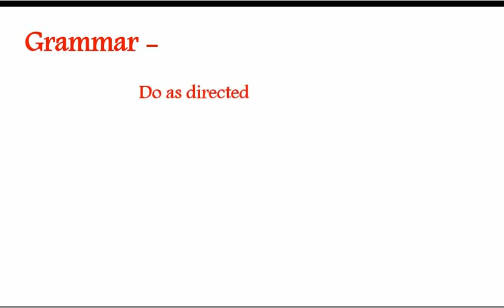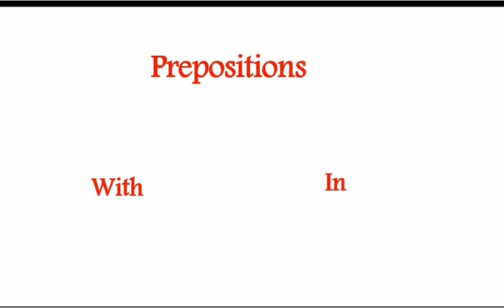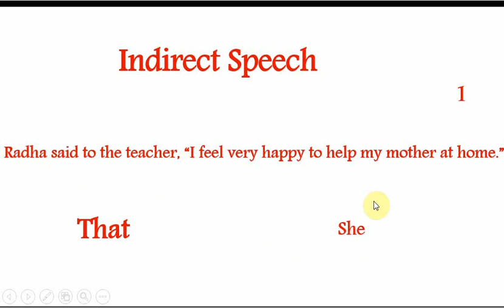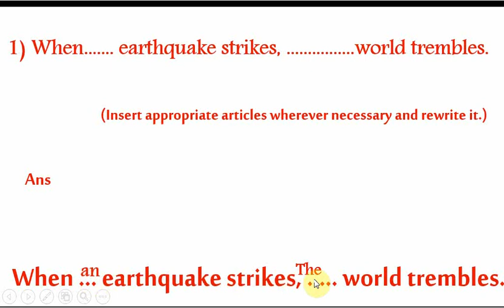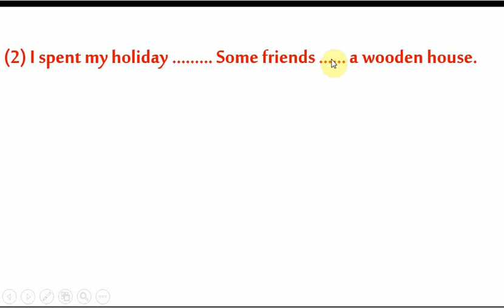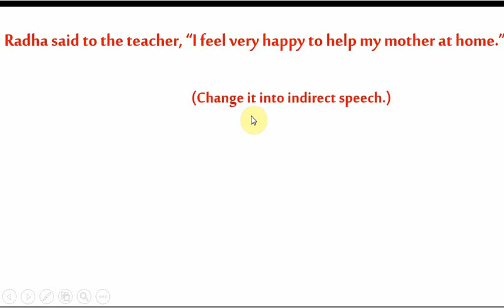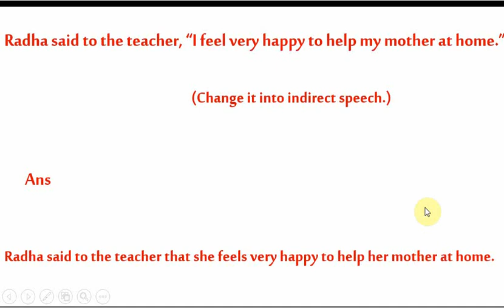Class 12th Important English Hsc Board Question Do as directed Class 2019 part-3 || NEW AZIM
Do as directed for 12th
Articles  1m
Prepositions.             1m
Indirect speech.         1m
Do as directed For 3m
NEWAZIM
NEWAZIM